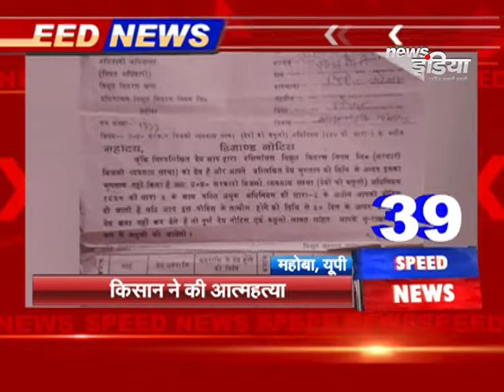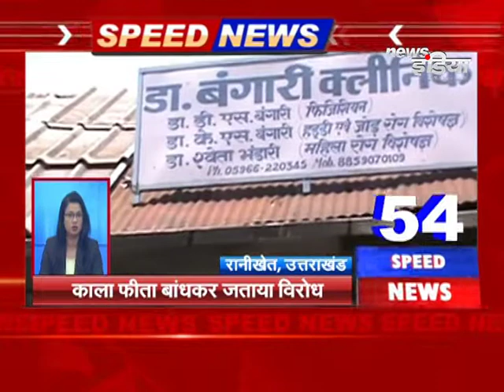NewsIndia Tej Khabre देश-दुनिया की बड़ी खबरें फटाफट सबसे तेज खबरें || News India